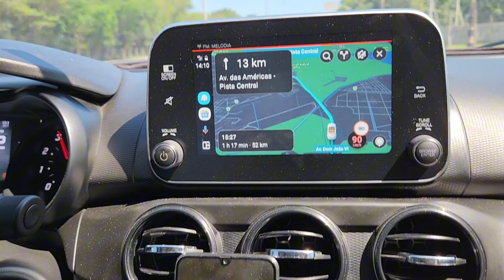MURETA DA URCA | RIO DE JANEIRO *Vlog De Passeio*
Oooi Genteee! Tudo Bom Com Vocês? 🙂

No Vídeo De Hoje Nós Fomos Passear Na Mureta Da Urca Aqui No Rio De Janeiro.
Foi A Primeira Vez Que Nós Fomos Lá E Gostamos Muito! A Vista É Linda! Principalmente O Por Do Sol 😍
Me Conta Nos Comentários Se Vocês Já Foram Ou Tem Vontade De Ir Na Mureta Da Urca 🤔

Um Beijo, Fiquem Com Deus E Até O Próximo Vídeo ❤️